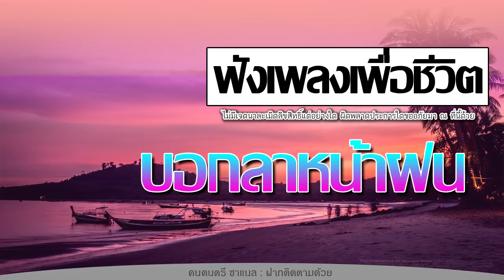เพื่อชีวิตเพลงเก่า บอกลาหน้าฝน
เพื่อเป็นกำลังใจในการนำผลงานเพลงเพราะๆ มาให้ฟังกัน
หรือติชมคอมเม้นต์เข้ามาได้เลย
**อย่าลืมสนับสนุนผลงานเพลงต้นฉบับของศิลปินด้วยนะครับ**
มีเสียงเครดิตทางช่อง อาจจะรบกวนนิดหน่อย ขออภัยมา ณ ที่นี้ด้วย
ฟังเพลง เพื่อชีวิต เก่า และใหม่ เพราะๆ ฟังสบายได้ที่ช่องนี้